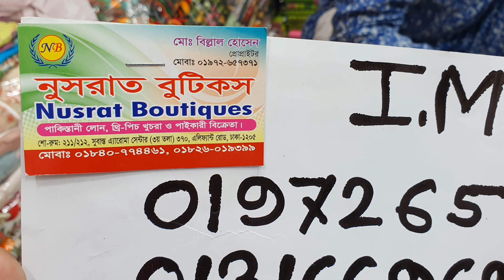কম টাকায় সুন্দর নতুন মাল্টি মিনা কাতান ২পিস কিনুন।New design multimina katan two piece /katan 2pis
new katan two piece katan three piece 2020#katan three piece price in bd